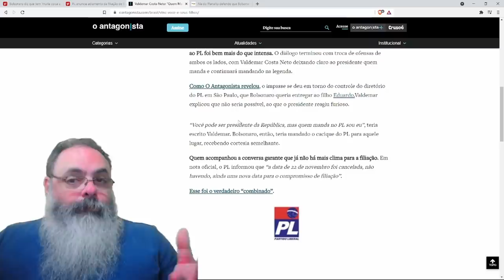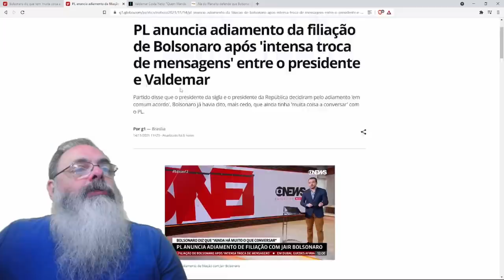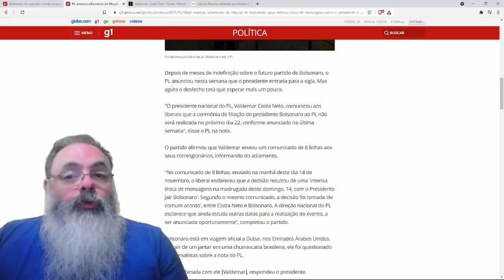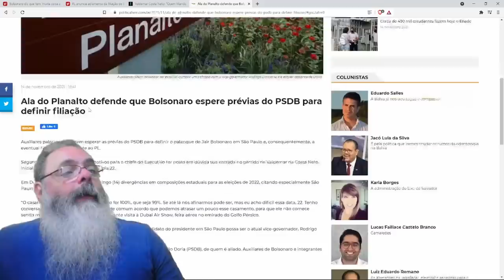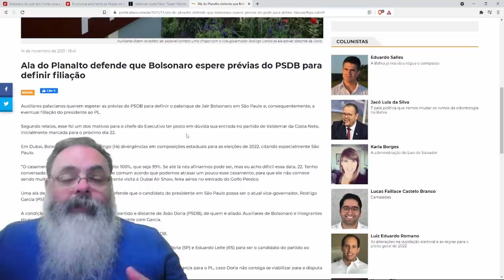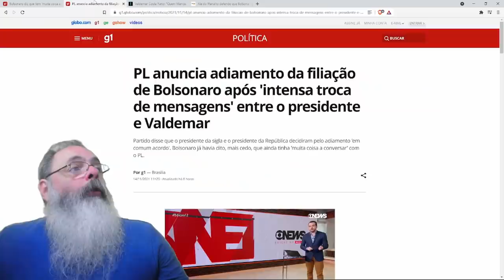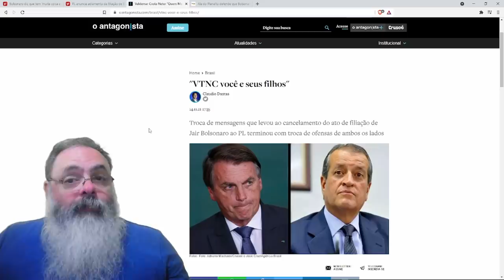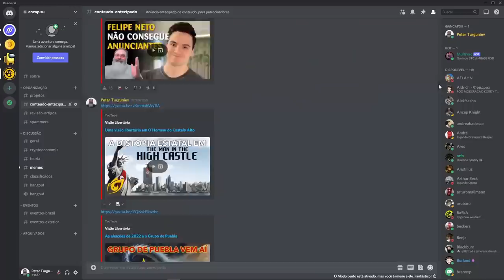Filiação de Bolsonaro ao PL sobe no telhado